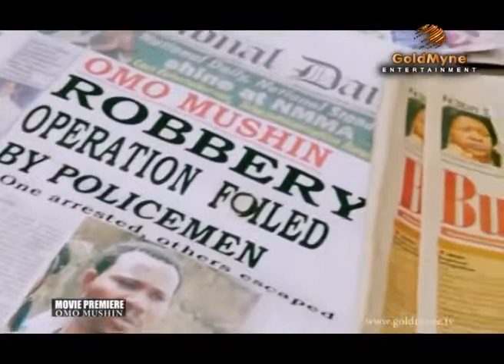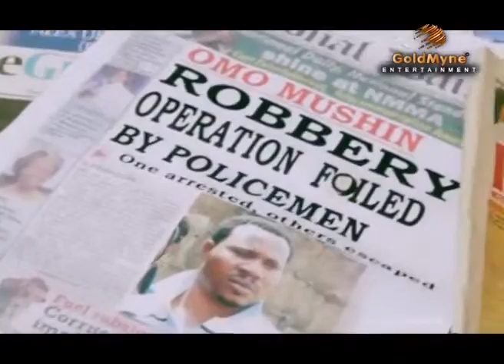The Premiere of OMO MUSHIN by Murphy Afolabi